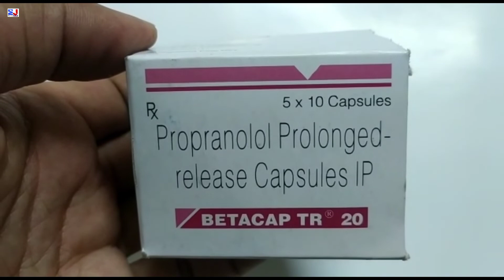Betacap Tr 20 Capsule | Propranolol prolonged release Capsule | Betacap tr 20 Capsule Uses Hindi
kindly note